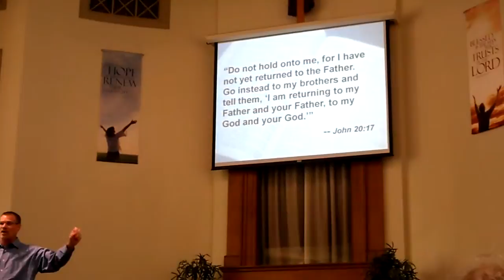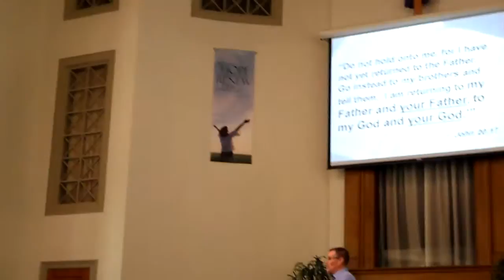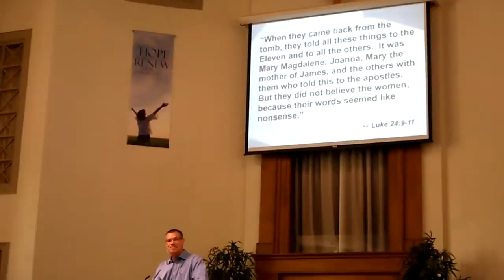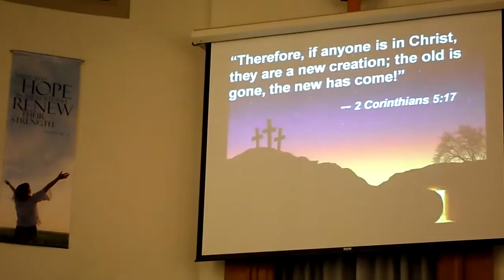3Aug2014 Sermon,pt2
South Louisville Christian Church